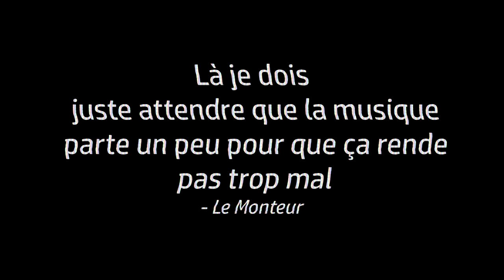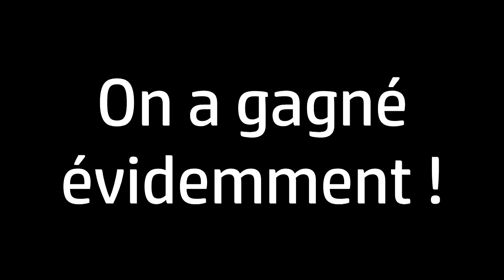CE MASQUE VOUS REND PLUS FORT ➽ BEST OF STREAM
Yo mes biches !

Petit best-of stream

🌟🌟Description:
Salut; Je m'appelle Farès j'ai 18 ans je suis en PACES et